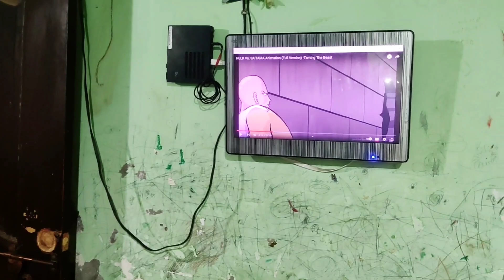Room ki satting aisy hi rhy gi ab || jhat pat salan bnaya || family Vlog